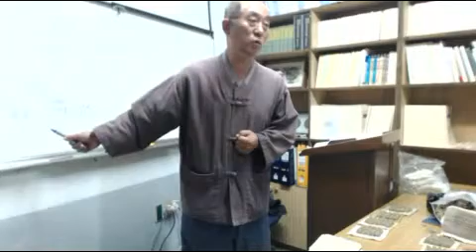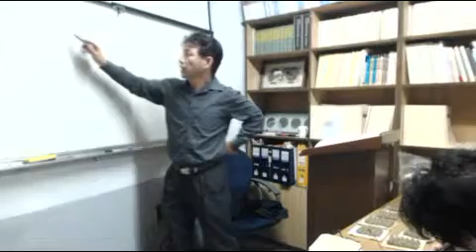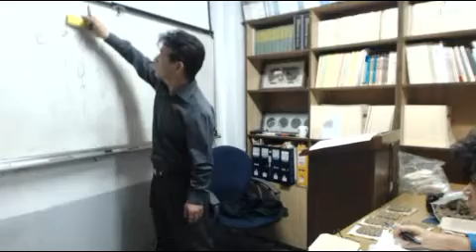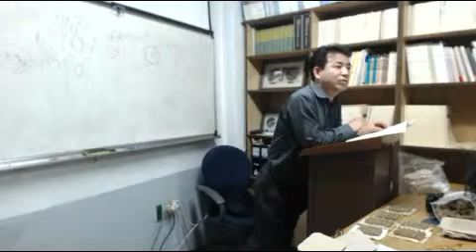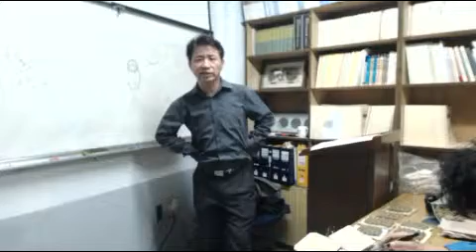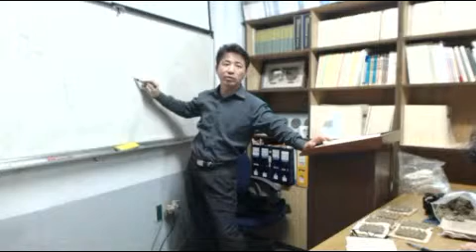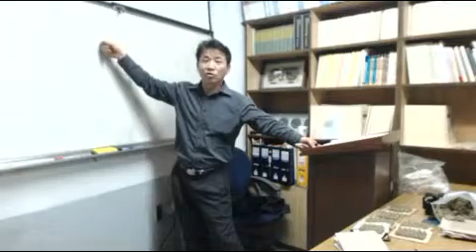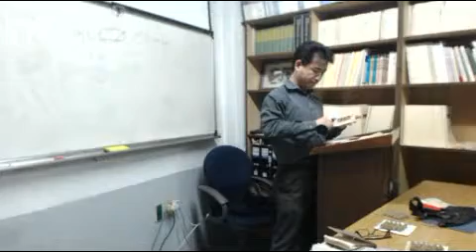천부의학 쑥뜸 한배달 Video 65